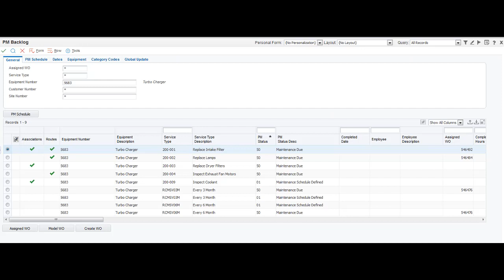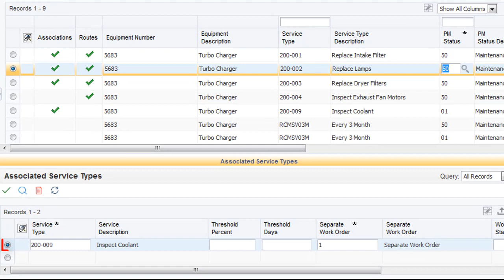Viewing Equipment Routes and Associated Service Types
This quick tour demonstrates how to view the equipment routes and associated service types in Work with Equipment PM Schedule application and in PM Backlog application.